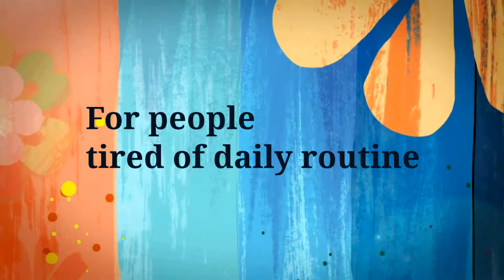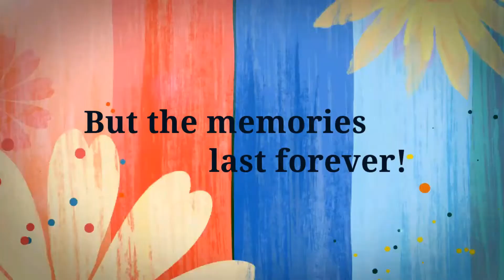Compilation of my videos 2014